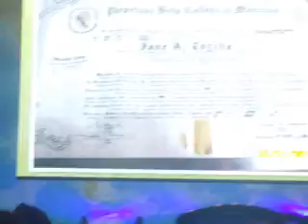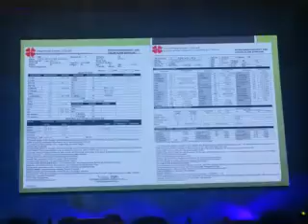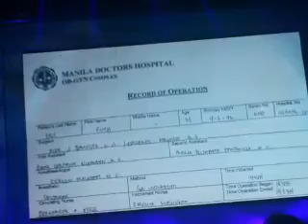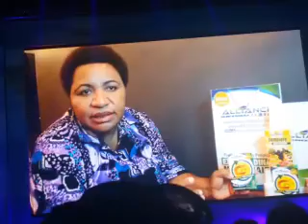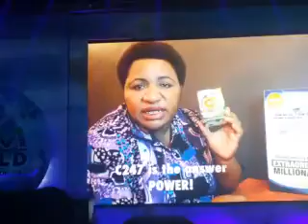I Aim World Doctor Testimonial